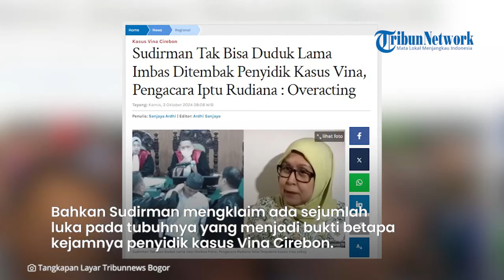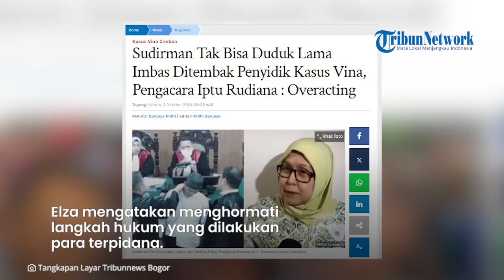PENGACARA RUDIANA Sindir Sudirman yang Tak Bisa Duduk Lama Gegara Ditembak Penyidik: Overacting Itu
TRIBUN-VIDEO.COM - Kuasa hukum Iptu Rudiana, Elza Syarief menyebut tingkah Sudirman terpidana kasus Vina dalam Sidang PK terlalu overacting.

Elza Syarief menilai Sudirman terlalu berlebihan dalam menggambarkan kondisinya.